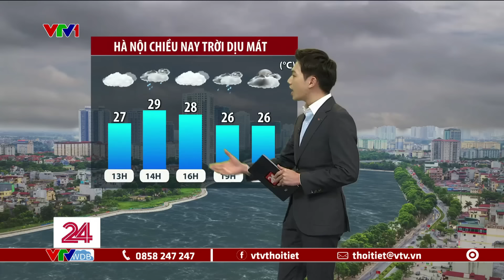Dự báo thời tiết 11h30 - 03/05/2024 | Bắc Bộ, Bắc Miền Trung có mưa giông | VTVWDB